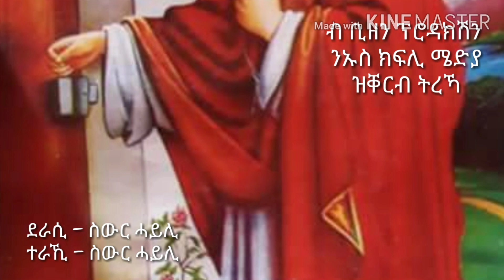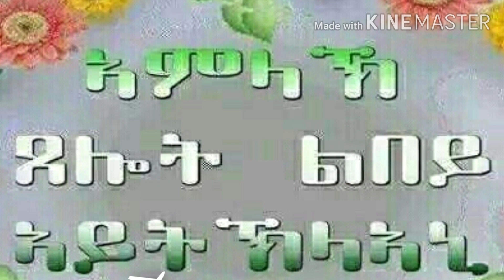መንፈሳዊ ትረኻ ! ስለ እታ መዓልቲ !!! 2019